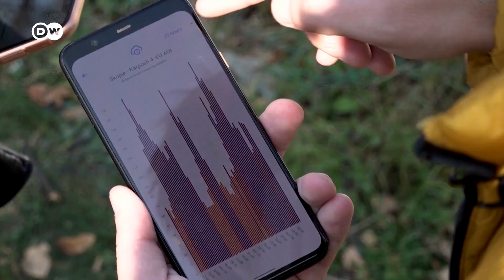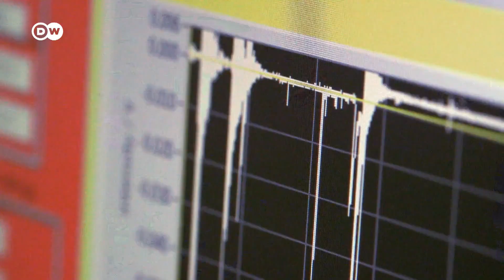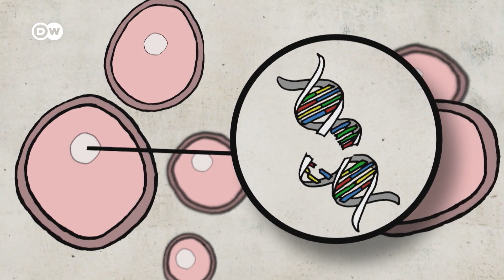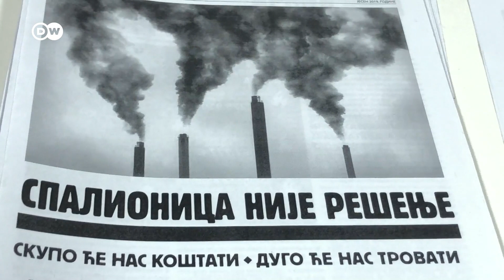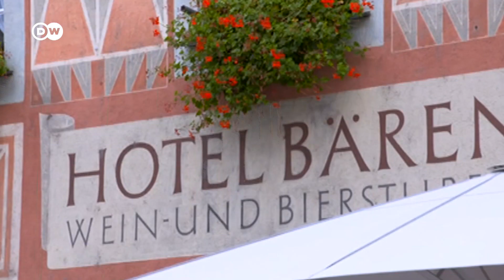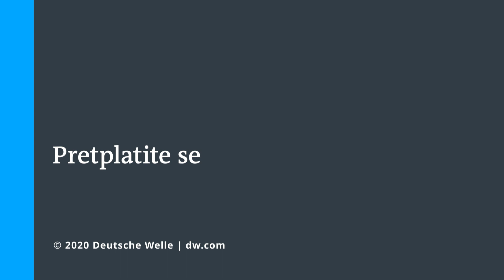Smog - najopasniji nevidljivi ubica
U najnovijem Europeu pogledajte kako se asmatičari u Srbiji zimi bukvalno kriju od "svežeg" vazduha, kako sitne čestice čađi truju naše telo, šta makedonski ministar za ekologiju planira da uradi da bi pročistio vazduh u svojoj zemlji, kao i kako kako funkcioniše i izgleda najzeleniji grad u Nemačkoj.